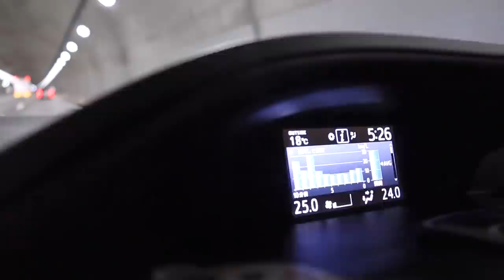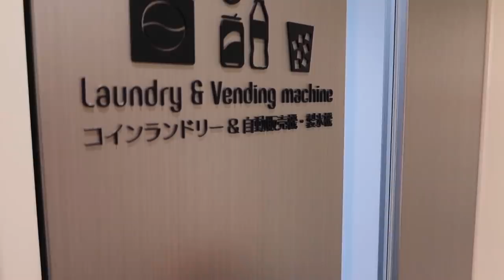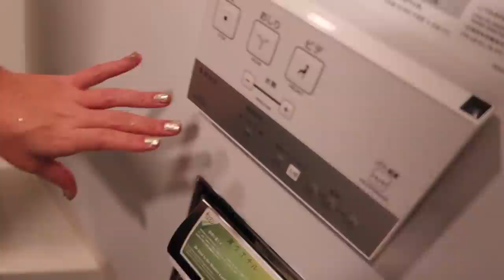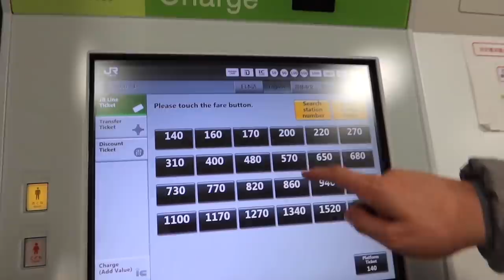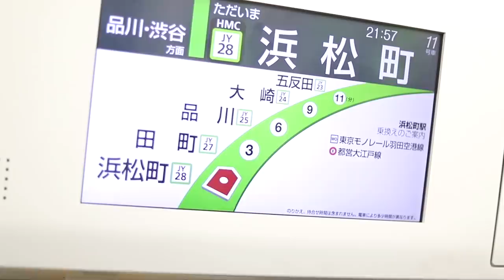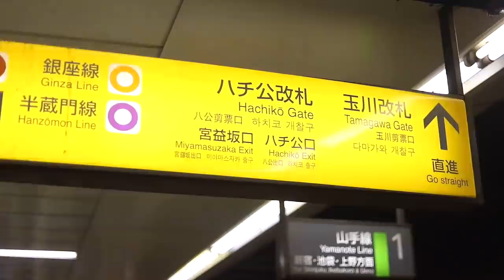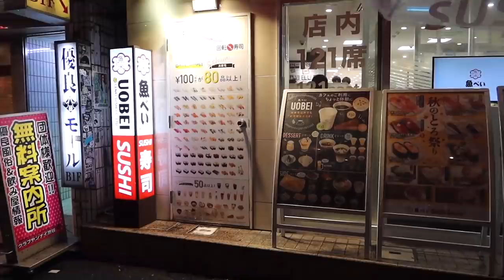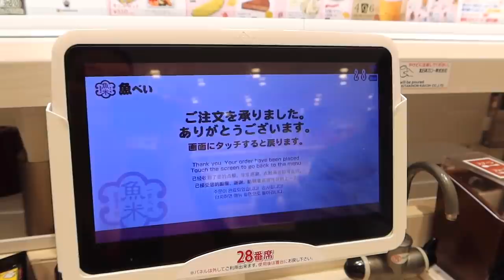MEU LUGAR FAVORITO NO MUNDO ✨🇯🇵 TOKYO | Vlog da Alegria no Japão 3